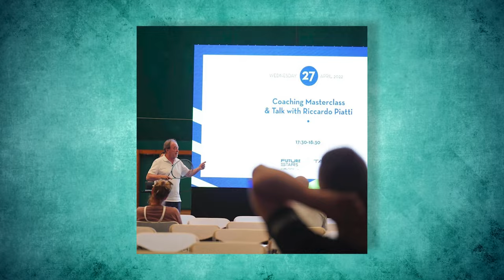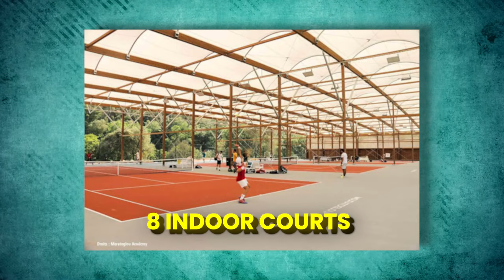TOP 10 Best Tennis Academies in the WORLD!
Best Tennis Academies, tennis, Top 10

What's up tennis geeks! Have you ever wondered where the world's greatest tennis champions honed their skills?

Whether you're an aspiring young talent or a seasoned tennisplayer looking to elevate your game to new heights, the world of tennis academies offers a gateway to unlock your full potential on the court.

But while some swear by the efficacy of these elite training centers, others argue that true tennis talent can emerge from anywhere, and these academies might be nothing more than extravagant playgrounds for the wealthy. But What's the real truth?

Grab your racquet, settle into your seats, and let's explore the world of the "TOP 10 Best Tennis Academies in the world" together!

About Tennis Updates
🎥 Videos about Tennis Lifestyle, Tennis Players and more
✍️ Written, voiced and produced by Tennis Updates